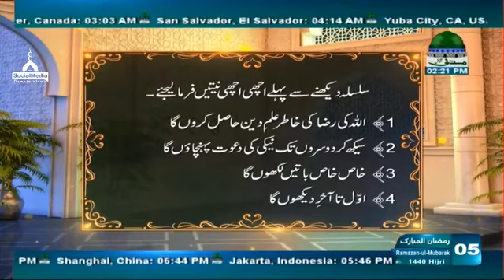Darul Ifta Ahl e Sunnat Ep#1376